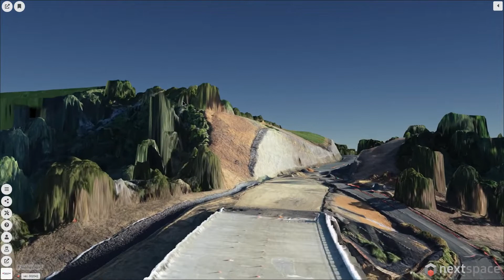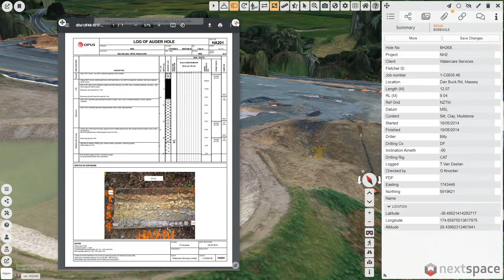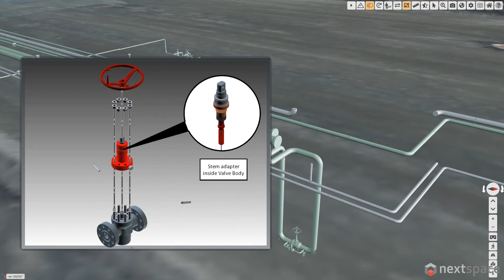Demo - Roads (Drone Captured Data) - Nextspace Digital Twin Platform